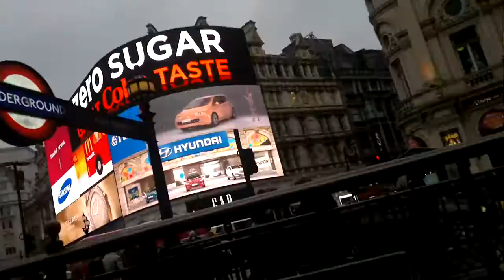Team them success